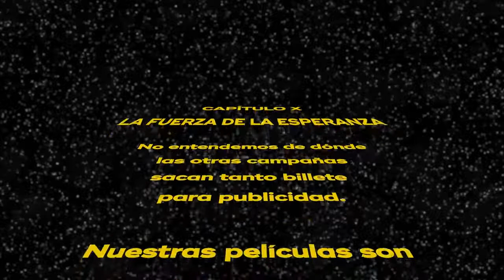Publicidad política patética de Fajardo utilizando a Star Wars.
Vídeo Real de la cuenta Real de Twitter de Sergio Fajardo... Cuándo un tinto tibio no sabe que hacer para ganar seguidores, cuándo no se tiene carácter, ni criterio propio, ni propuestas propias a esto se llega...

Twitter oficial del vídeo.